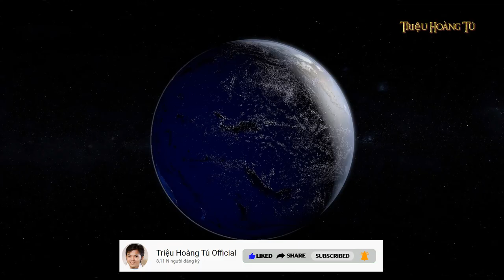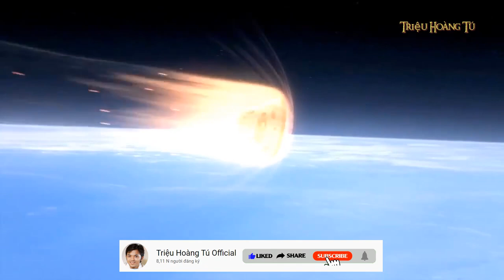Vì sao mặt trăng quay quanh trái đất không bị rơi mà vệ tinh nhân tạo lại bị rơi?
✅ Nội dung chính của Video: Vì sao mặt trăng quay quanh trái đất không bị rơi mà vệ tinh nhân tạo lại bị rơi? Quả Táo chín trên cây, Nếu không bị hái sẽ tự rơi xuống đất, chứ không bay đi hướng khác. đó là do tác động sức hút của trái đất.
Mặt trăng là vệ tinh của trái đất và không ngừng quay quanh trái đất, mỗi vòng quay là một tháng. Vậy Tại sao mặt trăng không bị rơi xuống?
 Bạn hãy buộc hòn đá nhỏ vào đầu sợi dây, bạn cầm đầu dây kia và quay mạnh. Nếu bạn không buông tay, Hòn Đá sẽ không bay mất. mặt trăng quay quanh trái đất cũng giống như hòn đá quay quanh tay bạn. đương nhiên giữa mặt trăng và trái đất không có sợi dây nào nối chúng lại, sợi dây nối liền giữa mặt trăng và trái đất chính là lực vạn vật hấp dẫn Vô Hình.
 Đã có sức hút, vậy sao mặt trăng không bị rơi như quả táo chín xuống đất? trả lời câu hỏi này cũng chính như hòn đá đang quay không thể kéo vào tay được. bởi vì Mặt Trăng đang không ngừng chuyển động, Tuy sức hút của trái đất Cố kéo mặt trăng về phía trái đất, nhưng tốc độ chuyển động nhanh của mặt trăng đã khắc phục được sức  hút của trái đất đối với nó. bởi thế Mặt Trăng mới quay quanh trái đất chứ không bay đi xa và cũng không bị rơi xuống.
 vậy tại sao vệ tinh nhân tạo lại rơi xuống đất? Nguyên nhân là trên độ cao mấy trăm ki lô mét tồn tại nhiều phân tử thể khí. những phân tử thể khí đó là sức cản đối với vệ tinh nhân tạo và làm cho vệ tinh nhân tạo giảm dần độ cao. sức hút của trái đất cũng hút vệ tinh nhân tạo xuống tầng khí quyển dày đặc gần trái đất, cứ như vậy sức cảng ngày càng lớn dần và cuối cùng vệ tinh nhân tạo bị rơi xuống đất.